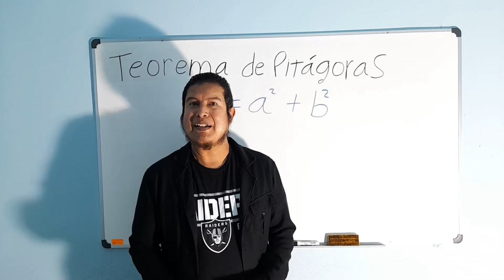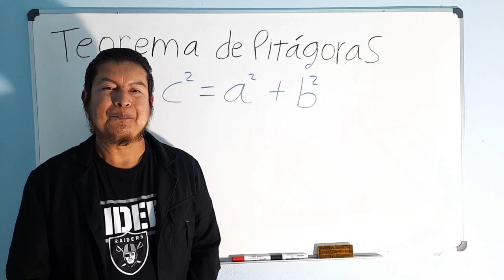Teorema de Pitágoras (demostración de Perigal)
Aquí se ofrece una demostración visual del Teorema de Pitágoras, una dentro de las cientos de demostraciones existentes. Esta demostración a veces se incluye en los libros de texto de educación básica del último modelo. Ojalá que les agrade.